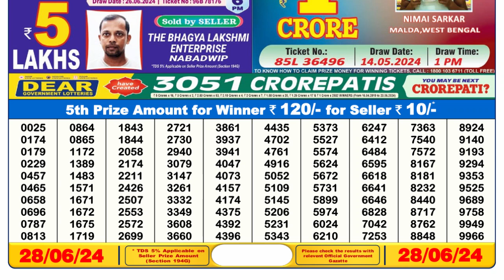Nagaland Lottery Sambad Live 6pm 28.06.24